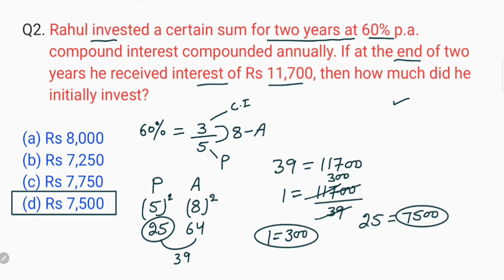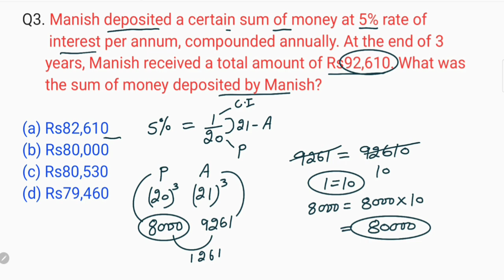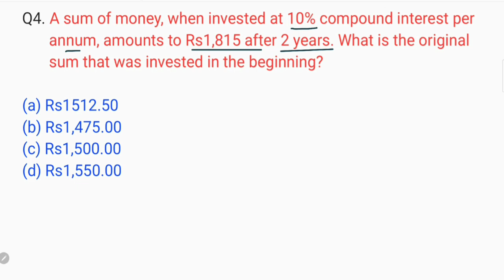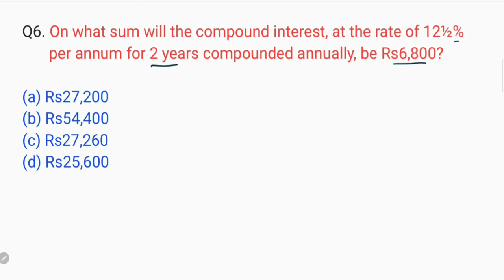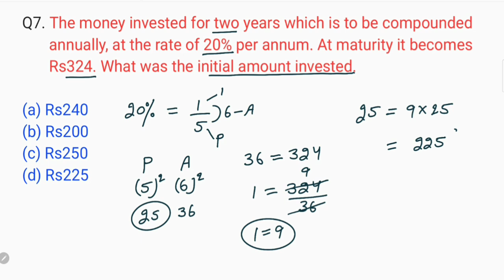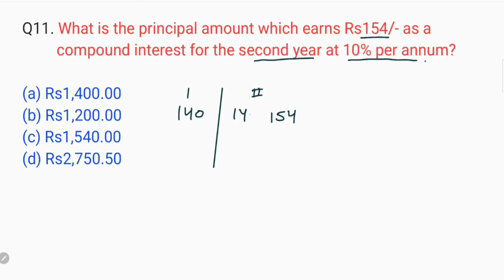COMPOUND INTEREST (चक्रवृदि ब्याज) |BASED ON PRINCIPAL (SUM)